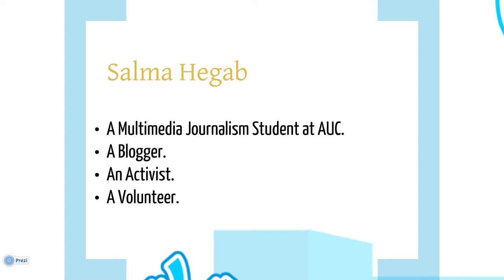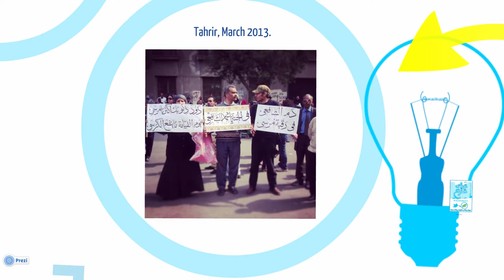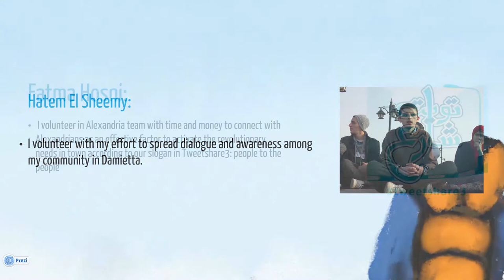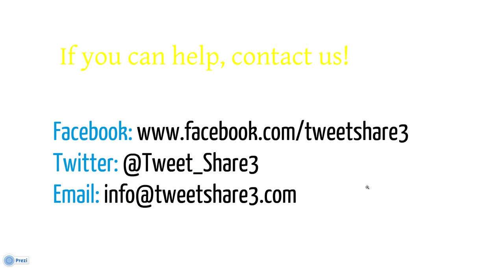Tweet Share3 - Salma Hegab | AMENDS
April 17, 2013 - Salma Hegab (Cairo, Egypt) is the co-founder of TweetShare3, an online platform that seeks to combat the communication gap between the various segments of the Egyptian society by initiating dialogue.

The talk was part of the second annual AMENDS Summit at Stanford University. AMENDS is a student initiative that brings together the most promising youth change agents from across the Middle East, North Africa, and United States to learn from each other, connect with global leaders and resources, and share, through TED style talks, their ideas and experiences with the world.

The American Middle Eastern Network for Dialogue at Stanford (AMENDS)
amends.stanford.edu

Online: tweetshare3.net/